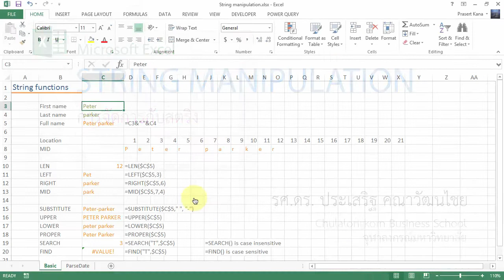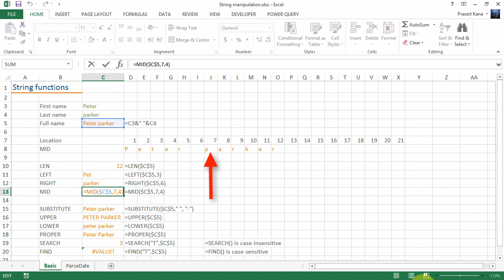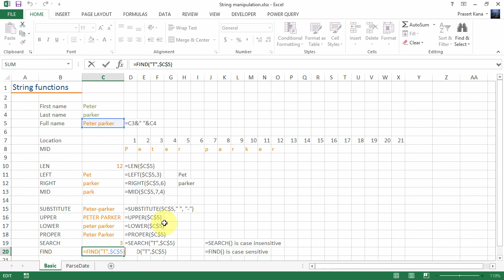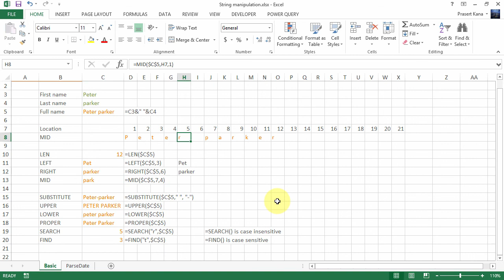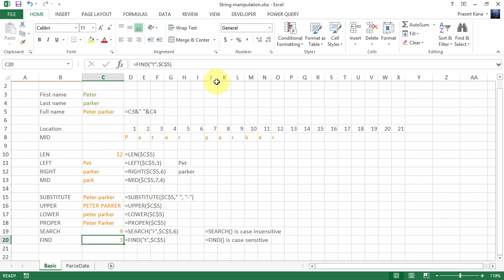สอน Excel: การใช้งานฟังก์ชันเกี่ยวกับการจัดการตัวอักษร String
สอนเทคนิคการใช้ฟังก์ชัน
1) การเชื่อมสตริงเข้าด้วยกัน เช่น เชื่อมคอลัมน์ชื่อและคอลัมน์นามสกุลเข้าด้วยกันโดยมีช่องว่างคั่นระหว่างกลาง โดยใช้ &
2) การดึงตัวอักษรในตำแหน่งที่ต้องการของมาจากสตริง ด้วยฟังก์ชัน LEFT, RIGHT, MID
3) การค้นหาตัวอักษรหรือข้อความในเซลล์ด้วยฟังก์ชัน SEARCH, FIND
4) การแทนที่ตัวอักษรหรือข้อความในเซลล์ด้วยฟังก์ชัน SUBSTITUTE

ดาวน์โหลดไฟล์ตัวอย่างประกอบการสอนได้ที่

playlist การใช้ Excel ในการทำงานร่วมกับกับฐานข้อมูล (SQL Server, MySQL, Access)